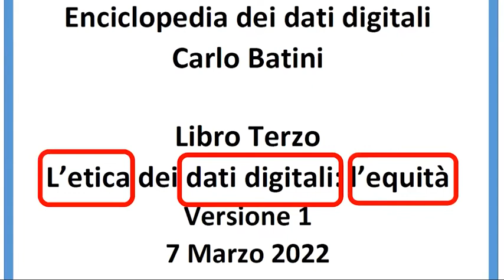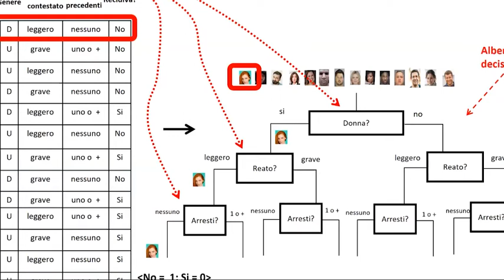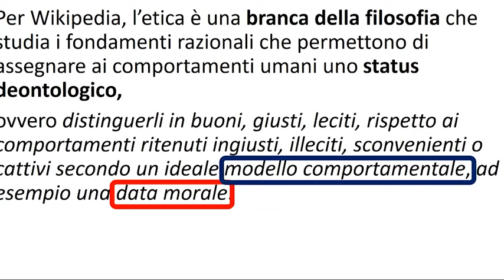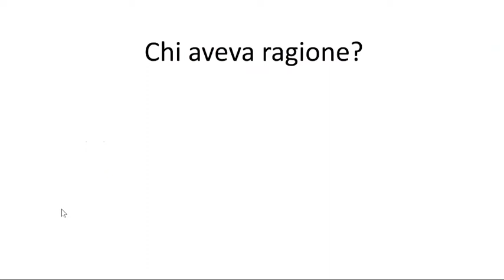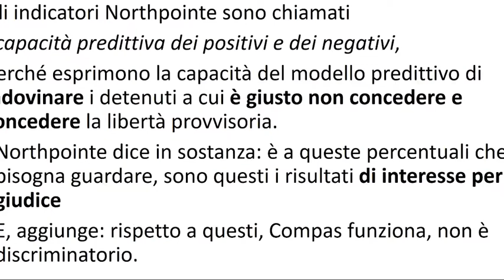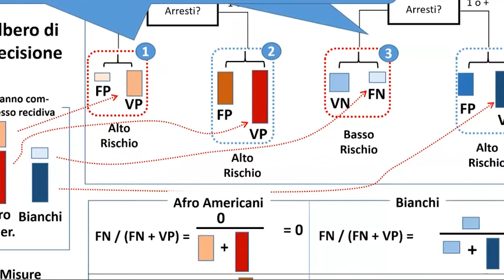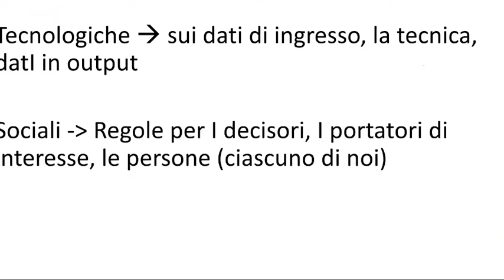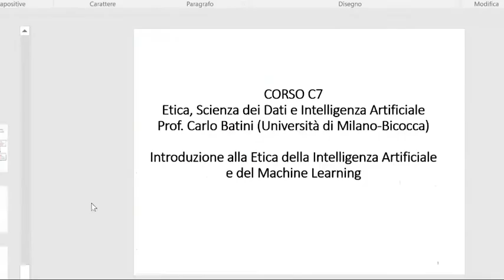Etica dell’intelligenza artificiale. Dati digitali ed equità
Venerdì 8 aprile alle 18.30, in occasione dell’uscita del terzo volume dell’Enciclopedia dei dati digitali (Licenza Creative Commons, 2022), si è tenuto un seminario dal titolo “Etica dell’intelligenza artificiale. Dati digitali ed equità”.

Google Photos ha classificato una foto di afro americani come gorilla. Google Translator traduce doctor in dottore e nurse in infermiera. Questi casi ci appaiono come delle discriminazioni sociali.

Come nascono le discriminazioni nel Web e nei dati digitali? Perché gli algoritmi che classificano e predicono non sono equi? Quali e quanti tipi di discriminazione si possono verificare?

Nell’incontro online a queste e altre domande ha risposto Carlo Batini, autore dell’opera e professore senior all’Università di Milano-Bicocca, che ne ha discusso con il dott. Giulio De Petra, Direttore del Centro per la Riforma dello Stato e il prof. Andrea Maurino, Presidente del Consiglio di Coordinamento Didattico del Corso di Laurea Magistrale in Data Science dell’Università di Milano-Bicocca.